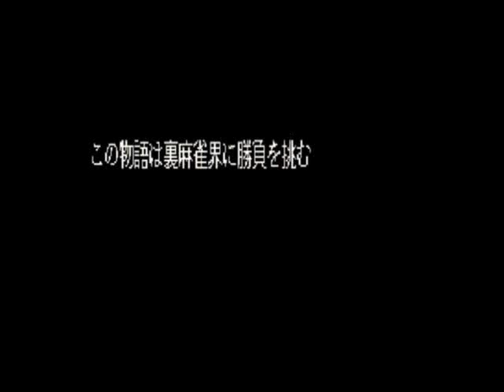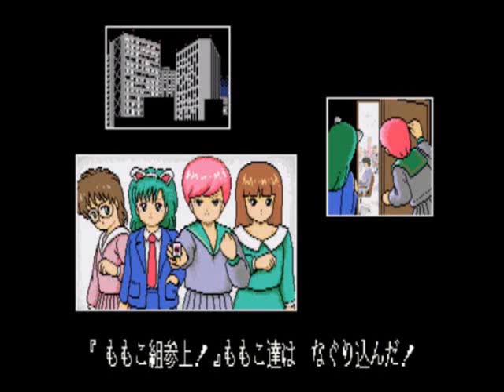Mahjong Hana no Momoko gumi (Arcade)